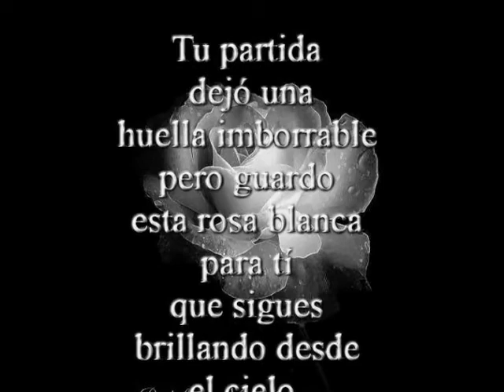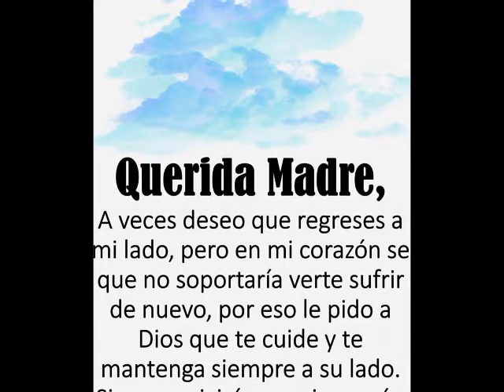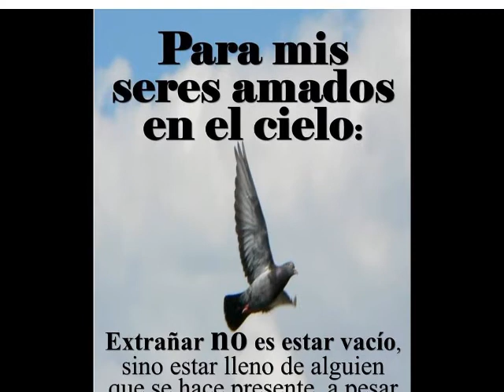YO TE EXTRANARE